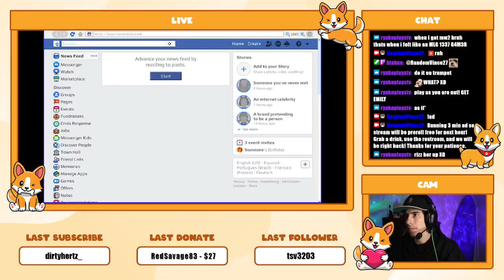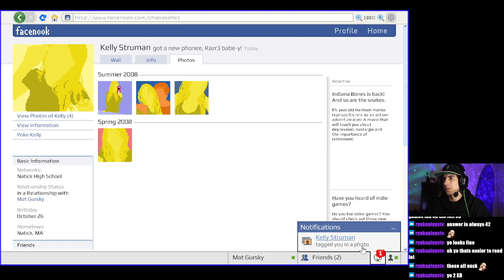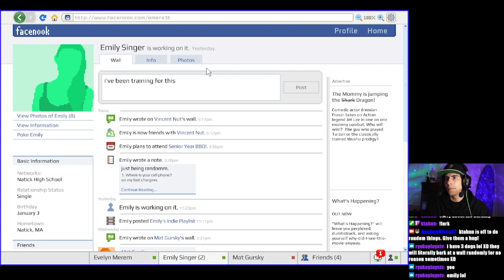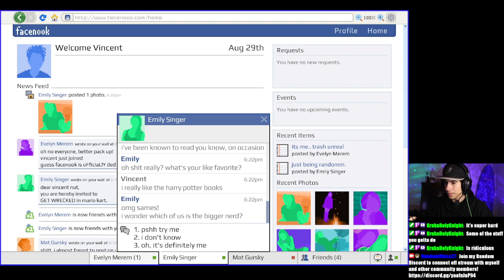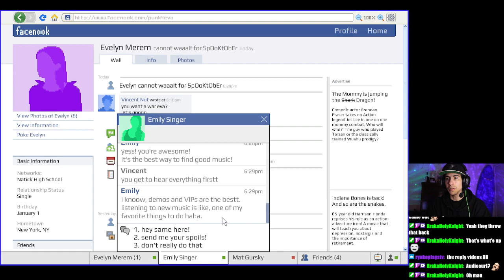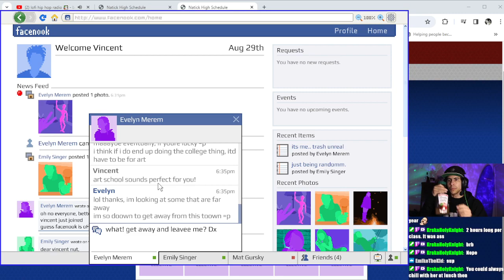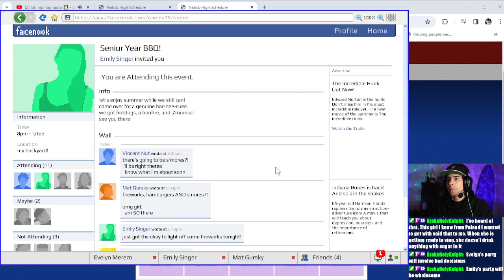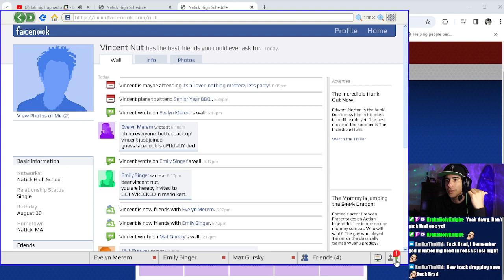Juggling Girls Again! | Emily Is Away 3: Chapter 1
Emily will finally be mine.  Also, super excited for this new BROMANCE!?  Matt, I love you?